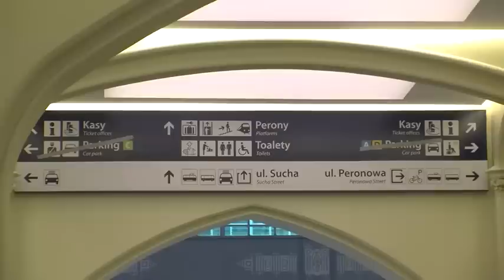Helena Kmieć na dworcu PKP we Wrocławiu 2012